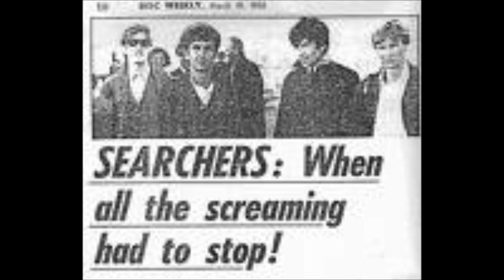THE SEARCHERS -INDIGO SPRING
A rarity that remained in RCA vaults  fro over 30 years and has still only appeared on one CD.

It is called Indigo Spring not Springs as I mistakenly put.